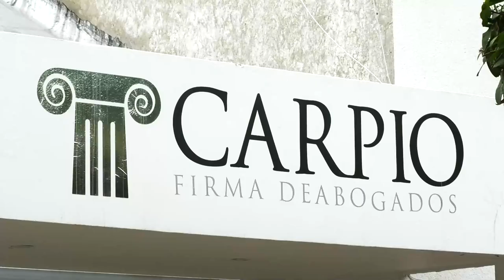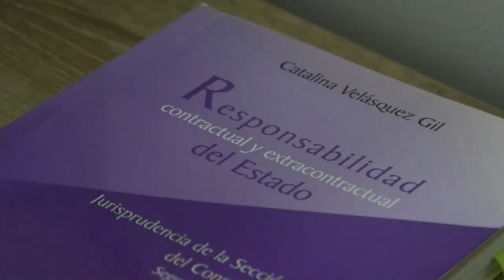EN EL BARRIO EMANUEL DE VALLEDUPAR, CAPTURAN A HOMBRE POR APUÑALAR A SU MUJER